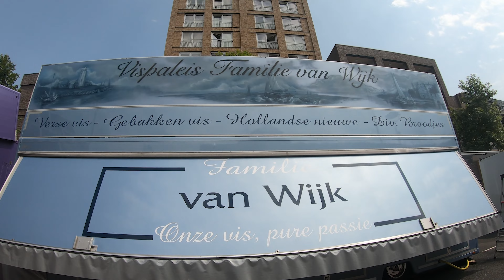Opbouw Tilburgse kermis Deel 2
zie hier de mooie opbouw van de Tilbursge Kermis